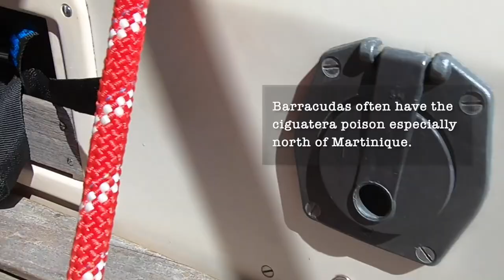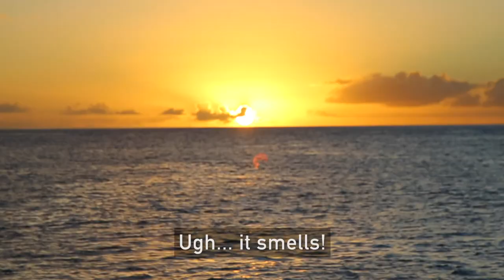CINEMATIC moments in Guadeloupe and Antigua | Episode 38 Sailing KnotVikings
Cinematic moments while hanging out with friends in nature. That doesn't sound too bad, huh? :) In this episode we slowly start getting our energy back after some challenging times in Martinique. We sail to Guadeloupe and Antigua. We put a pause on some boat projects and just enjoy the moment here and now.

Please leave a comment to let us know what you think.

Love
Steffi, Chris and Leo

ABOUT US // KNOTVIKINGS :
This is our story on how we sail our 37ft Najad 37 sailboat from 1981 across the North Sea, down the European coast, through the English channel, Bay of Biscay, across the Atlantic to the Caribbean and lately from Panama to beautiful French Polynesia.

While uploading this we are currently in French Polynesia!

Love,
Steffi, Chris & Leo